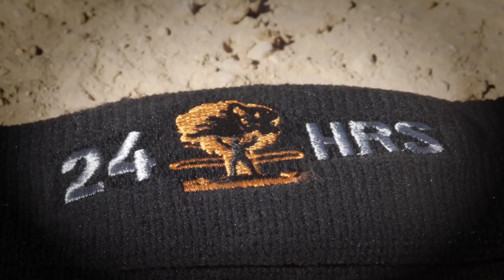World's Toughest Mudder Preparation - Coachified Ep. 15 | Tough Mudder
World's Toughest Mudder preparation is imporant for Tough Mudder athletes and their pit crew. Jason Antin says the right nutrition, equipment, and forecasting is just as important as teamwork and motivation.

This video is about Jason Antin's tips on how endurance athletes and pit crews can prepare for World's Toughest Mudder.